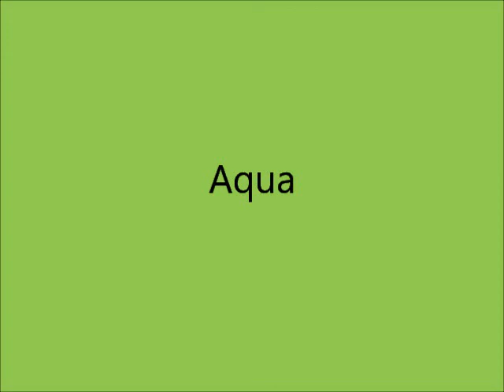Aqua - Giovanni M. da Zama